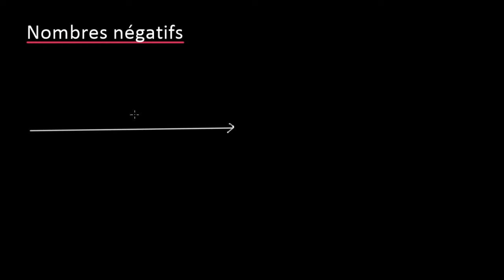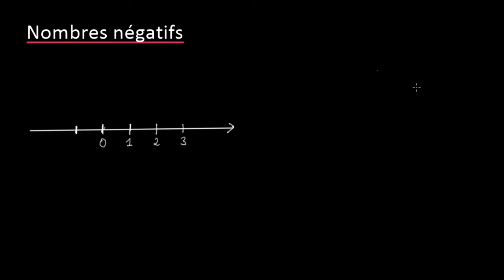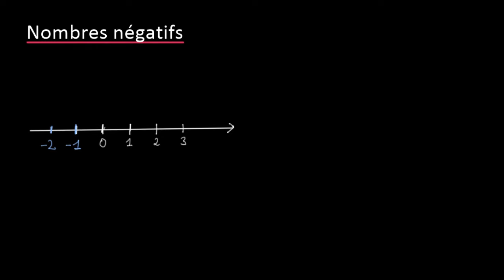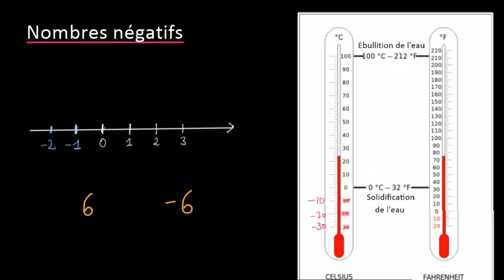Introduction aux nombres négatifs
On introduit les nombres négatifs à l'aide de la droite numérique et de situations de la vie courante.